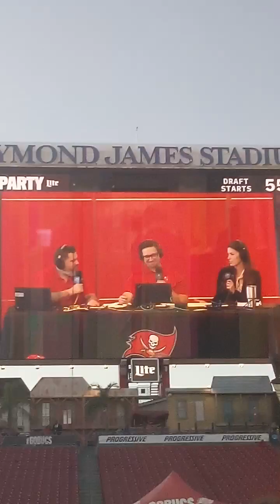Entering Raymond James Stadium, *Volume Warning*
OMG! THIS IS A DREAM COME TRUE 😁 (As you can see, wasn't the only one with camera)